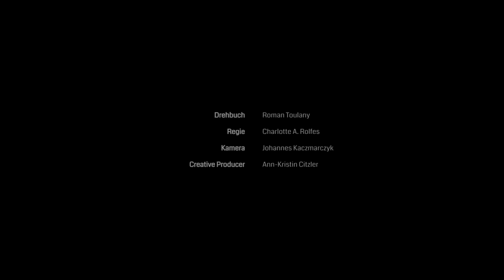Chay Trailer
Eine iranische Familie verliert den Vater durch ein rechtsradikales Gewaltverbrechen. Anstatt für seine Familie da zu sein, flüchtet sich der Sohn in Hass und Rachephantasien. Aber die Verbindung zum Vater ist über den Tod hinaus stark genug, um ihn in einem entscheidenden Moment daraus zu befreien.